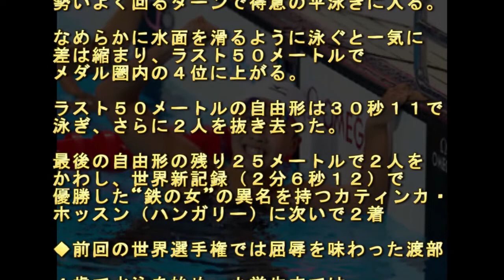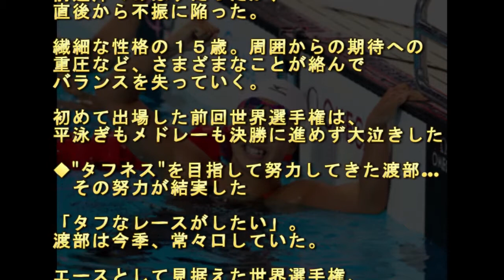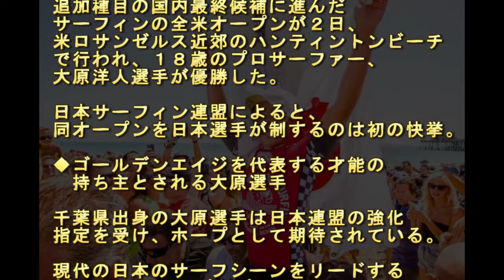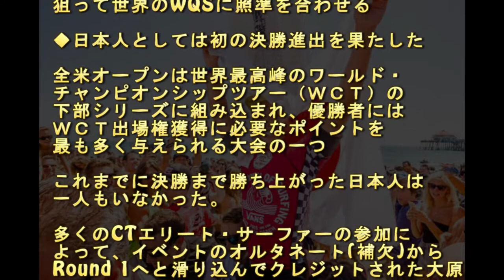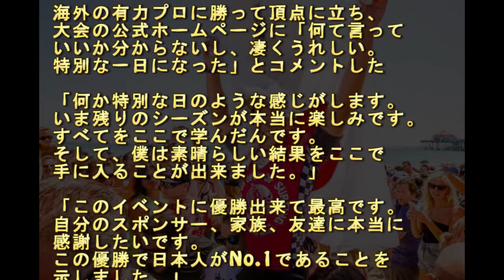渡部香生子と大原洋人…2人の"18歳"が世界の壁を突き破った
二人の若き日本代表が世界を舞台に大快挙を達成しました。プロサーファーの大原洋人さんが全米オープンで日本人として初めてトップに立ったかと思えば、ロシアの地では渡部香生子さんが世界水泳200メートル女子個人メドレーで銀メダルを獲得したのです。18歳の大快挙に日本中が大注目です。

渡部香生子
渡部香生子 画像
渡部香生子 大学
渡部香生子 早稲田
渡部香生子 かわいい
渡部香生子 彼氏
渡部香生子 筋肉
渡部香生子 高校
渡部香生子 twitter
渡部香生子 コーチ
水泳 渡部香生子 画像
大原洋人 スポンサー
大原洋人 サーフボード
大原洋人 サーフボード 2014
大原洋人ブログ
大原洋人 サーフィン
大原洋人プロ
大原洋人動画
大原洋人
大原洋人サーフボード
大原洋人 身長
大原洋人 移籍
サーフィン動画
サーフィンレップス
サーフィン 初心者
サーフィン 画像
サーフィン 波情報
サーフィンライフ
サーフィンスタイル
サーフィン動画2015
サーフィン動画2014
サーフィン動画 初心者
サーフィン動画 小波
サーフィン動画 山口達也
サーフィン動画 テイクオフ
サーフィン動画 ロングボード
サーフィン動画 台風
サーフィンレップス仲間探し
サーフィンレップス 波情報
サーフィンレップス ガールズ
サーフィンレップス 明日の波
サーフィンレップス2015nsa千葉西支部予選
サーフィンレップスとは
サーフィンレップス カレンダー
サーフィンレップスサーフィン
サーフィン 初心者 スクール
サーフィン 初心者 動画
サーフィン 初心者 ボード
サーフィン 初心者 1人
サーフィン 初心者 練習
サーフィン 初心者 道具
サーフィン 初心者 場所
サーフィン 初心者 女
サーフィンライフ 波情報
サーフィンライフ 雑誌
サーフィンライフ カレンダー
サーフィンライフオンライン
サーフィンライフ カレンダー 2015
サーフィンライフ北海道
サーフィンライフ トムカレン
サーフィンライフ 発売日
サーフィンスタイル レディース
サーフィンスタイル画像
サーフィンスタイル 動画
サーフィンスタイル 雑誌
サーフィン
サーフィン サメ
サーフィン 映画
サーフィン テイクオフ
サーフィン 動画
サーフィン スクール
サーフィン用語
サーフィン サメ 湘南
サーフィン 鮫
サーフィン サメ 日本
サーフィン サメ 千葉
サーフィン サメよけ
サーフィン サメ 映画
サーフィン サメ 確率
サーフィン サメ 対策
サーフィン サメ ハワイ
サーフィン 映画 2015
サーフィン 映画 女の子
サーフィン 映画 日本
サーフィン 映画 ドリフト
サーフィン 映画 無料
サーフィン 映画 イタリア
サーフィン 映画 名作
サーフィン 映画 実話
サーフィン 映画 片腕
サーフィン テイクオフ 動画
サーフィン テイクオフ 練習
サーフィン テイクオフ 初心者
サーフィン テイクオフ 加速
サーフィン テイクオフとは
サーフィン テイクオフ 陸トレ
サーフィン テイクオフ後
サーフィン テイクオフ 足の位置
サーフィン テイクオフの次
サーフィン 動画 ロングボード
サーフィン 動画 小波
サーフィン 動画 ハワイ
サーフィン 動画 千葉
サーフィン 動画 日本
サーフィン 動画 アップス
サーフィン 動画 撮影
サーフィン 動画 ビックウェーブ
サーフィン 動画 ボトムターン
サーフィン 初心者 ブログ
サーフィン 初心者 レッスン
サーフィン 初心者 一人
サーフィン 初心者 費用
サーフィン 初心者 テイクオフ
サーフィン用語 波
サーフィン用語 セット
サーフィン用語 チョッピー
サーフィン用語 リーフ
サーフィン用語 ブレイク
サーフィン用語 波の高さ
サーフィン用語 テイクオフ
サーフィン用語パーリング
サーフィン用語クローズ